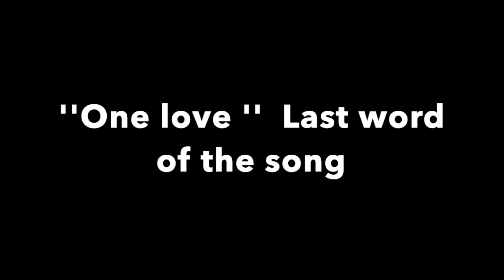EP40 - ''Our eyes will be on this Land from now on'' - Interviews - Sukuta -The Gambia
The people of Sukuta have won back their ancestral forest , that was forcefully taken from them by the ex dictatorial military regime .
Even though the forest has been severely exploited and many plots have been sold to individuals and real estate agencies, the major parts of the forest has been saved .
And on this video , I am documenting their attempt to replant trees on the areas that have been mysteriously cleared (nobody knows by who and why...)

This is like a historic moment , the land officially belongs to the community instead of the state... It’s an exiting moment for the people ...
Personally Its a privileged to take part in such events .

This is a three episode series.

More grace ,prosperity and love in your life!